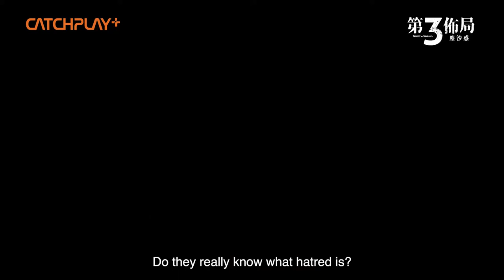Trinity of Shadows 第三布局 尘沙惑 | Watch Online on CATCHPLAY+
Anchored by an award-winning cast, this CATCHPLAY original is a visceral crime thriller packed with chilling revelations. After discovering that a brutal murder has similarities to a cold case from three years before, lead detective Xu Zi-Wei (Asia Pacific Film Festival Best Actress Sandrine Pinna), rookie policeman Chen Jia-Hao (Golden Horse Best Supporting Actor Kuan-Ting Liu), and a young, promising legislator, Yang Qi-Xiao (Golden Bell Best Actor Kaiser Chuang), are drawn into a dark labyrinth of power plays.